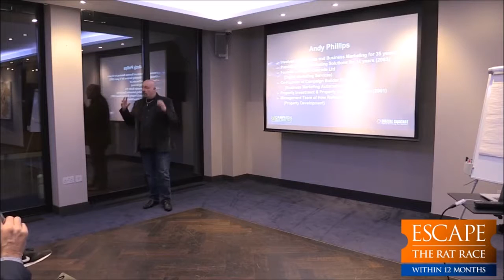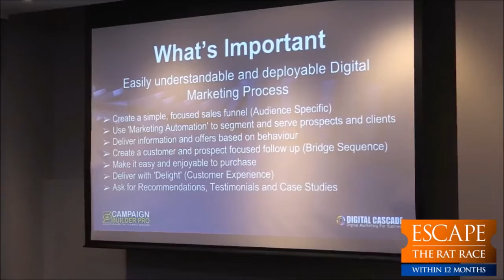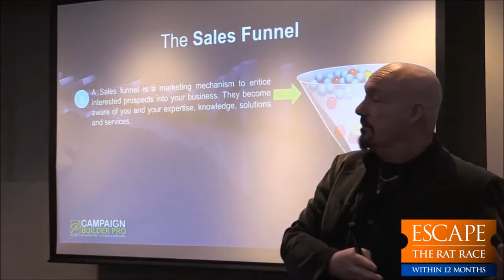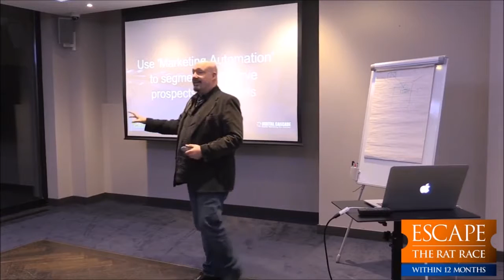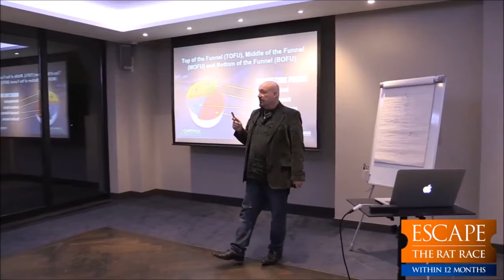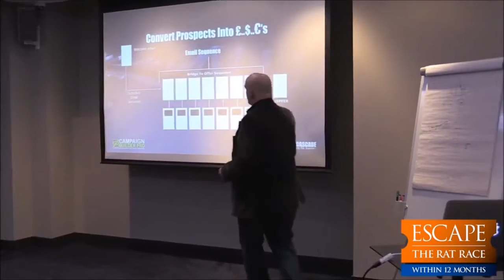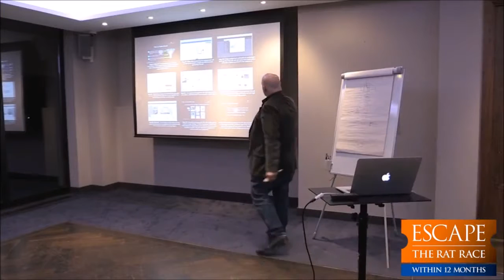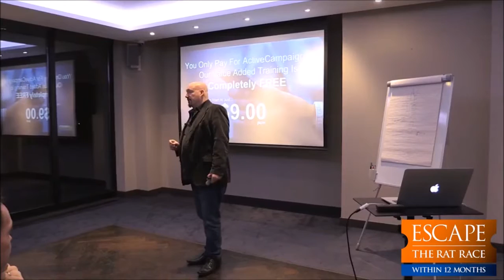ETRR24 Andy Phillips - Digital Marketing Automation (Highlights)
'Escape The Rat Race...within 12 months' is a personal business development company that shows people how to take control of their destiny and create a life with more freedom.

We have many programmes and free content on our website you help you discover your purpose, passion and best suited business opportunities to generate additional income and. Sack Your Boss!

Our networking meetings are held in London on the first Wednesday of every month and feature world renowned guest speakers sharing their own stories of success. The event is hosted and arranged by Christian Rodwell.